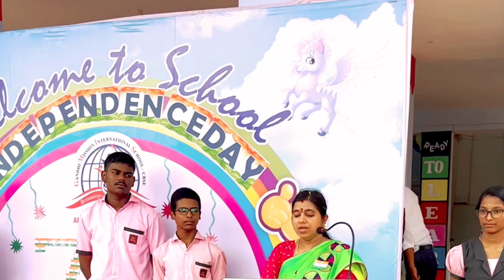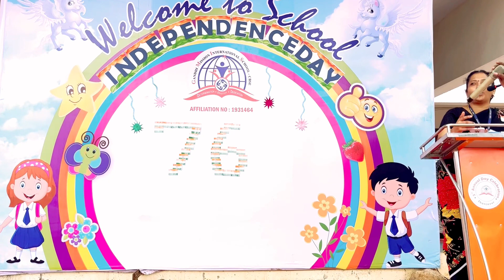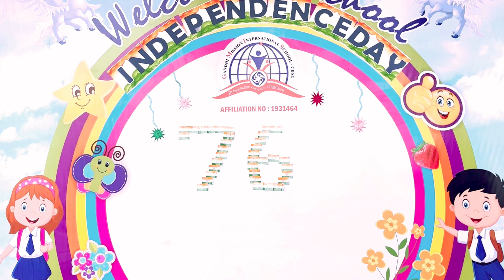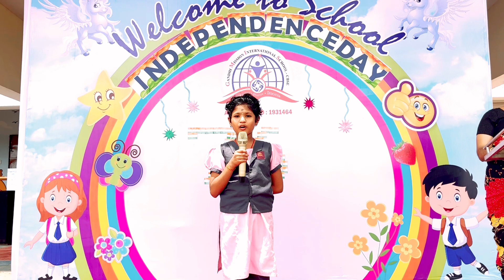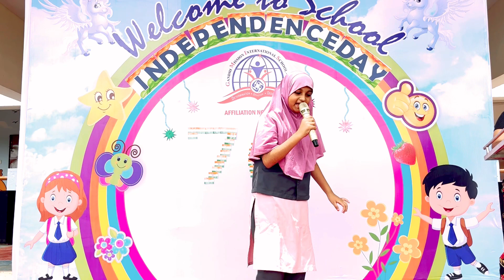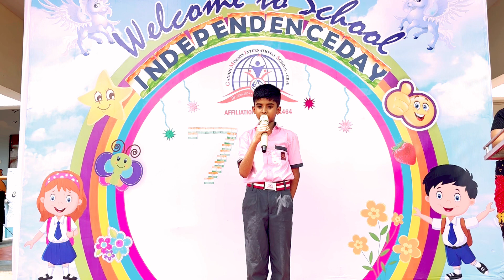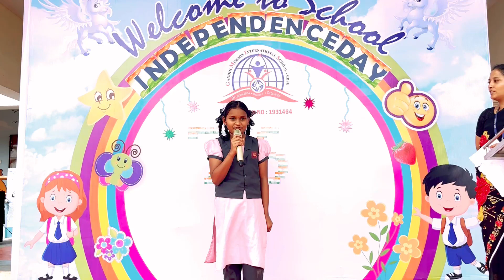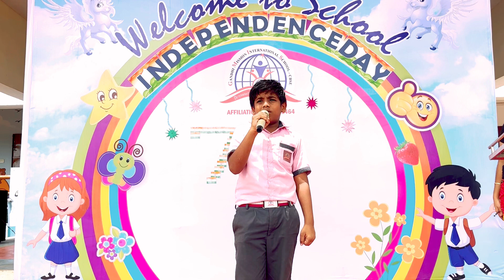77th Independence Day celebration part - I